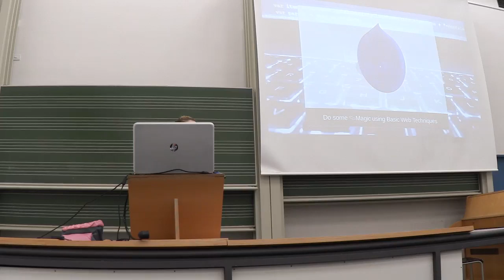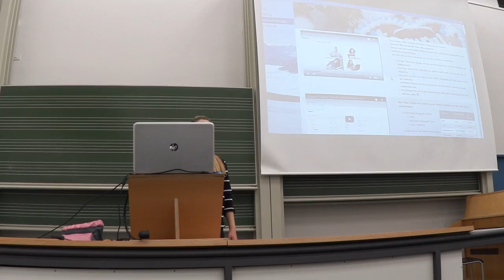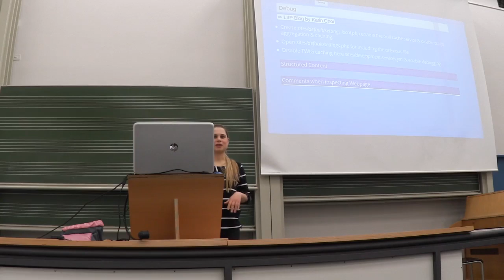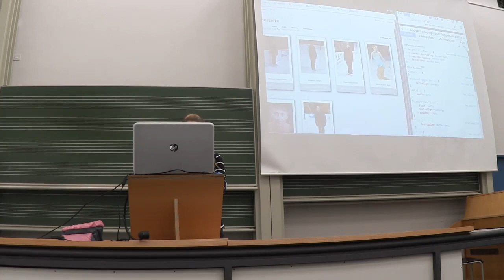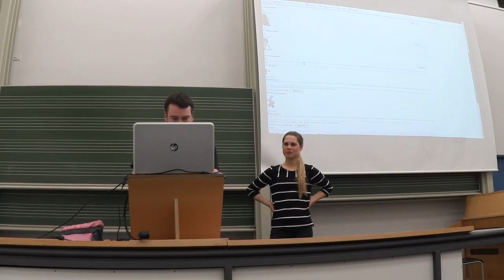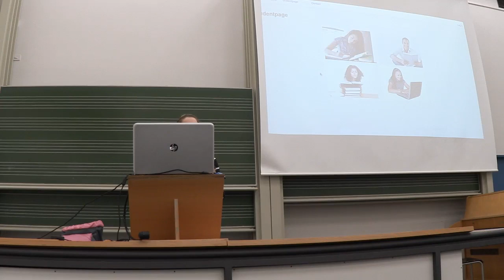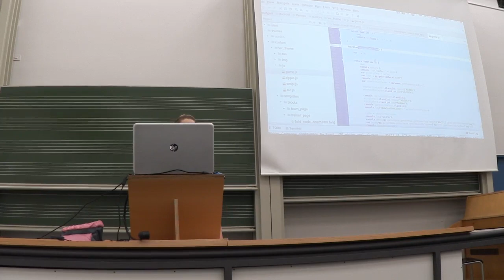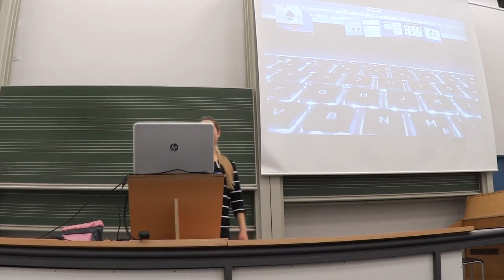DCFFM17 - Nadin-Katrin Apel: Surprise and Amaze your visitors using Basic Web Techniques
Doing two projects about Drupal 8 at the Stuttgart Media University this session includes the experiences I gained.

From “Where the hell do I start” till theming and templating with TWIG will be covered.

So how to build a site that doesn’t look like any other Bootstrap Theme (or alike) site. I show you how easy it can be to get some eye-catching features on your site for not being one of many but stick out of the mass in an astonishing way.